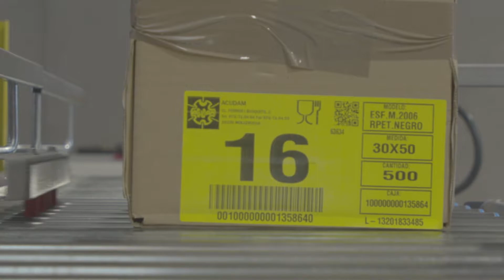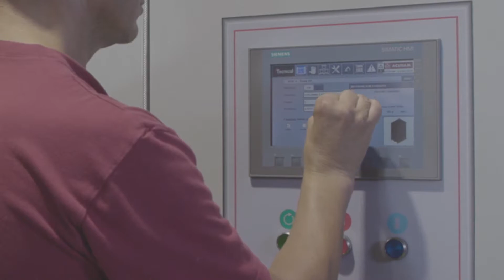Robot paletizador con 18 estaciones de trabajo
Celula de paletizado automatico con 18 estaciones de trabajo. Un lector de codigo a la entrada discrimina las cajas y las asigna al box correspondiente.